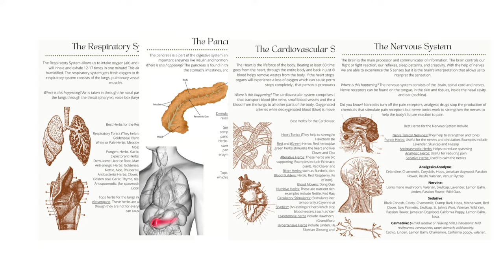Unlock the Secrets of Traditional African Medicine!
I was HONORED to write a GUEST BLOG on Wintergreen Botanicals about my favorite topic, African Herbalism. 🌿 Inside you'll learn basic tenants of this field and find resources to study more indepth.  It serves as an introductory welcome and 🎺 trumpet call of awareness for the most ancient, indigenous healing practice, rooted from the origins of holistic herbalism.

Please check it out, share and comment.  Spread the word to more people 💐

Learn About African Herbs

These five extraordinary African herbs, each with its unique story and healing properties, have been trusted for generations. Now, it's your turn to tap into their timeless wisdom and experience the natural solutions they offer for common health concerns. From managing diabetes to addressing urinary tract infections and alleviating pain, these herbs have a rich history of promoting well-being.

➡ Practitioner Database: A Holistic Approach to Detoxing & Immune Issues (Book Two)

➡ Kiddie Kitchen Apothecary: Nurturing Nature's Bounty for Children Paperback

►Products:
For Organic Essential oils

➡ Glass Tea Pot
➡ Pink Rose Tea Cup & Spoon Set
➡Wooden teaspoons
➡Wooden Mortar & Pestle
➡Handheld Coffee Grinder
➡Herb Grinder

I'm a wife and stay at home mother, trying to build a lifestyle of self sufficiency on our quarter acre lot. We grow hundreds of pounds of produce, put up cases of canned goods,  raise chickens and home-school our children. We are located in Zone 7B near Memphis, TN. Every week I upload a video on gardening, cooking or canning and prepping.